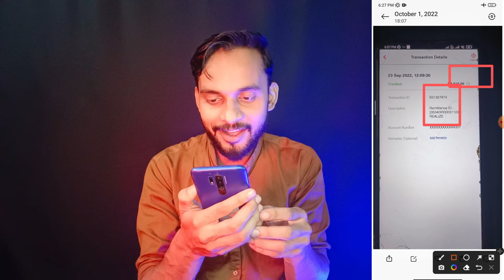🤑My First Payment From YouTube 2022 | कितना आया?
(My equipments)

boya bym1 mic👇👇👇

Osaka 18 Inches ringlight👇👇👇

Rgb keybord 👇👇👇

Rgb Mouse👇👇👇

Rgb Ram 16gb👇👇👇

Rgb Gaming cabinet👇👇👇

Amd Series Ryzen 7 processor👇👇

MSI motherboard B450👇👇👇

Liquid cooler👇👇👇

Asus Graphic card👇👇👇

Ant Esports 512GB ssd card👇👇👇

Power Supply 850watt 👇👇👇

Storage HDD 2tb 👇👇👇

Background RGB light👇👇👇

TP-Link USB Bluetooth 5.0👇👇👇

Samsung 24-inch monitor👇👇👇

Youtube Se First Payment Kaise Milta Hai
youtube kab or kitne paise deta hai
youtube kab paisa deta hai
Youtube Se Paisa Kab Milta Hai
Youtube Payment
youtube payment bank me kab aata hai
my first payment from youtube ll my youtube earning
YouTube se Paisa kab aata hai
YouTube se Paisa kaise kamate hai
first youtube earning,first youtube payment
my first payment,my first payment by youtube